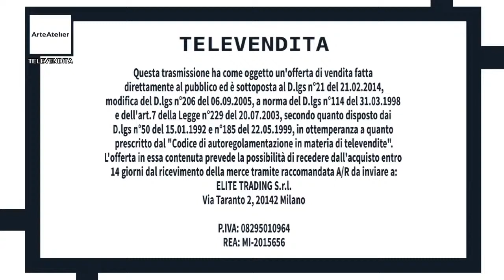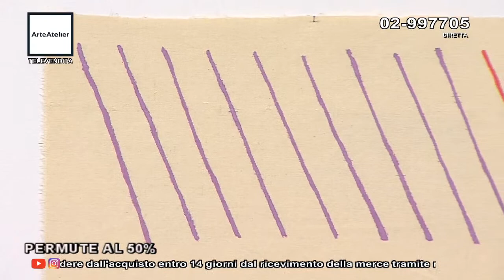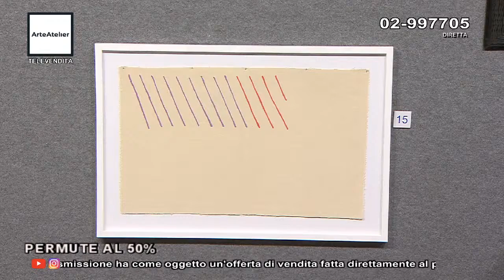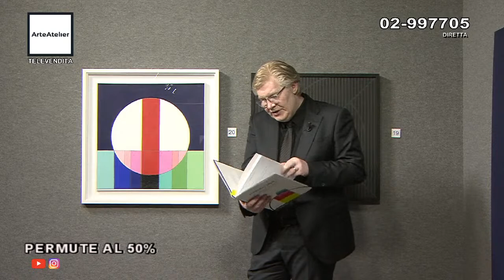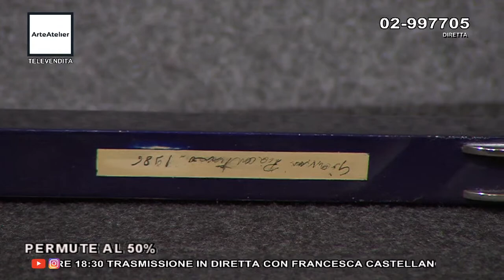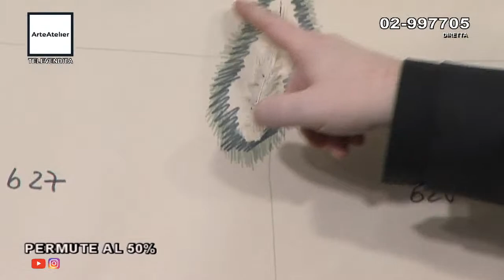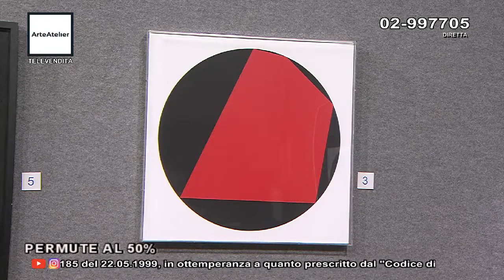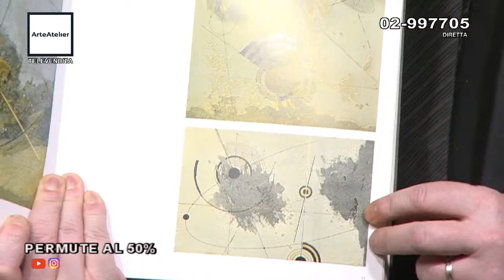ArteAtelier 2 Febbraio 2022 - Pittura Moderna e Contemporanea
Trasmissione di arte moderna e contemporanea
in diretta ogni
lunedì dalle ore 21:00 alle ore 24:00,
giovedì dalle ore 21:00 alle ore 24:00,
sabato dalle ore 14:00 alle ore 17:00,
domenica dalle 10:00 alle 13:00.
Presentano Francesca Castellano e Alessio Calestani